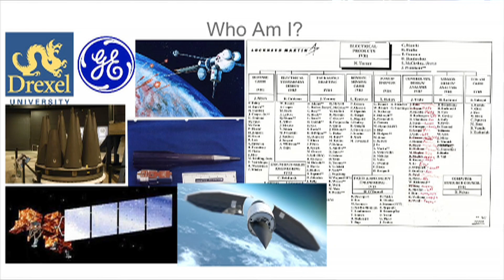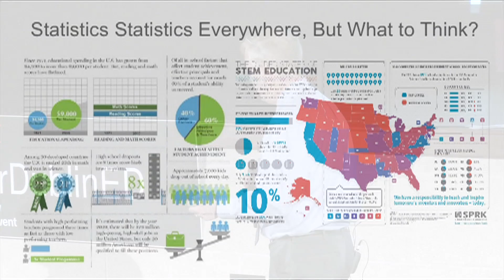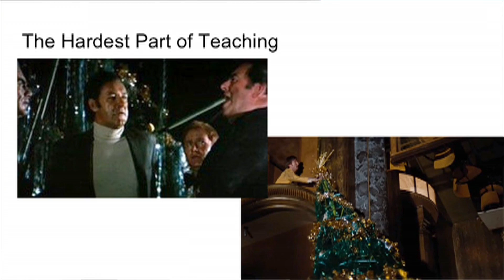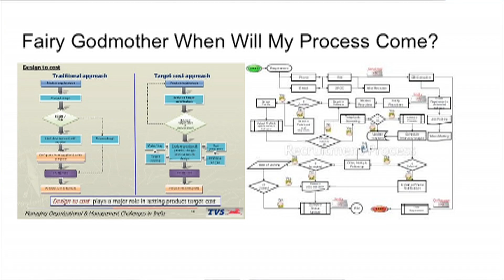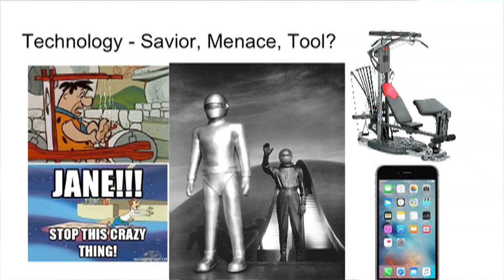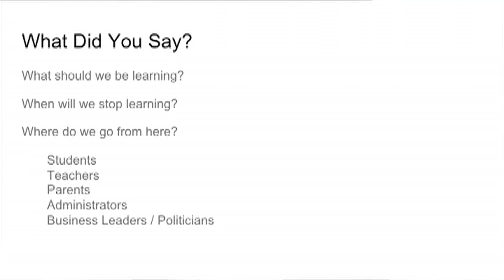What's Right In Education | John Tralie | TEDxUpperDublinED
John Tralie offers an antidote to the constant calls for education reform. Pausing to celebrate, or, perhaps, remind the public, what is right with education, he delves into the oft misleading metrics that call for reform. He uses his perspective as an ex NASA engineer to contend that US education is, in many ways, successful as preparing students for higher education and the workforce.

John Tralie has been teaching for 5 years and is working to crack the code to create life-long learners and to reach as many students as possible. He has an ear out for what makes a good teacher and what methods work best in a classroom and realizes it will be a continuing search. John has a Bachelor’s and Master’s Degree in Mechanical Engineering from Drexel University and spent 25 years working an Aerospace Engineer for Lockheed Martin before becoming a teacher. His customers spanned NASA and all branches of the military. He is working to combine his industry experience with his life experiences to lead students through the forest to a rewarding life of learning.